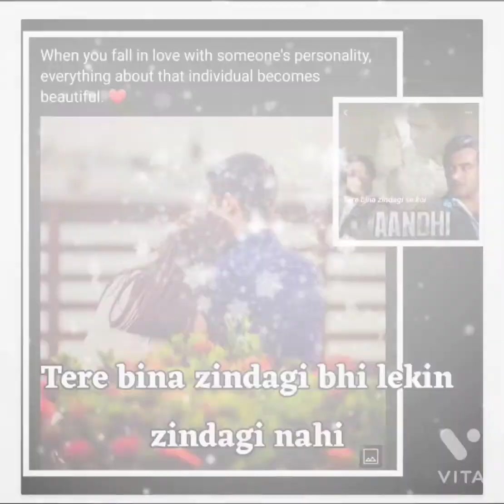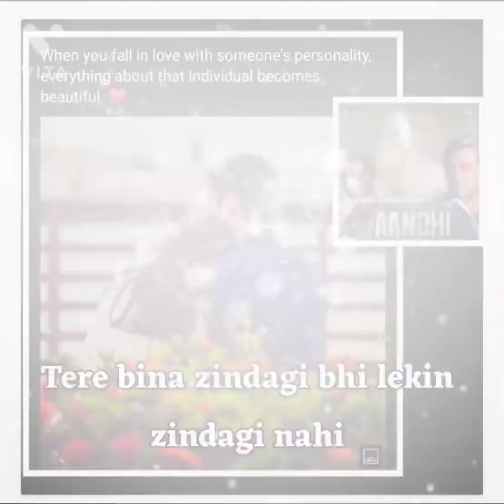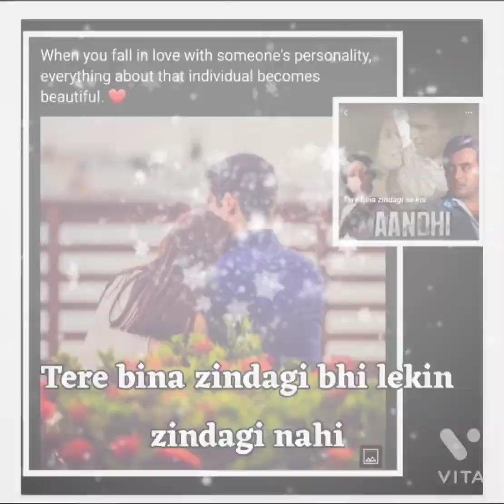💕Tere Bina Zindagi Se Koi Shikwa / तेरे बिना ज़िन्दगी से कोई शिकवा तो नहीं💕cover by Nidhi 💕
💕🥁 श्री राधे कृष्णा 💕🥁

Tere Bina Zindagi Se Koi Shikwa / तेरे बिना ज़िन्दगी से कोई शिकवा तो नहीं

Additional Information

गीतकार : गुलज़ार, गायक : लता - किशोर, संगीतकार : राहुल देव बर्मन, चित्रपट : आंधी (१९७५) / Lyricist : Gulzar, Singer : Lata Mangeshkar - KishoreKumar, Music Director : Rahul Dev Burman, Movie : Aandhi (1975)

Tere Bina Zindagi Se Koi Shikwa Lyrics

Tere bina jindagi se koi, shikawa to nahin Shikawa nahin, shikawa nahin, shikawa nahin Tere bina jindagi bhi lekin jindagi to nahin Jindagi nahin, jindagi nahin, jindagi nahin Kaash aisa ho, tere kadamon se, chun ke mnzil chale Aur kahin, dur kahin Tum gar saath ho, mnzilon ki kami to nahin Ji men ata hai, tere daaman men sar chhupa ke ham Rote rahen, rote rahen Teri bhi ankhon men ansuon ki nami to nahin Tum jo kah do to, aj ki raat chaand dubega nahin Raat ko rok lo Raat ki baat hai aur jindagi baaki to nahin